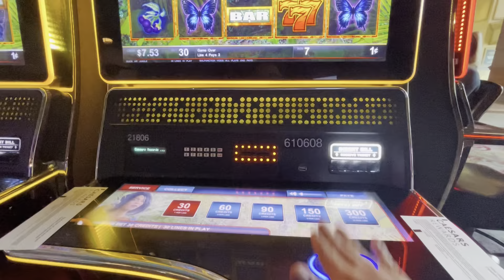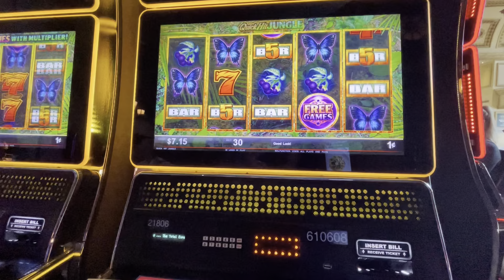Watching a concert for the very first time - Katy Perry it is! Raaaaawrrr! 😂